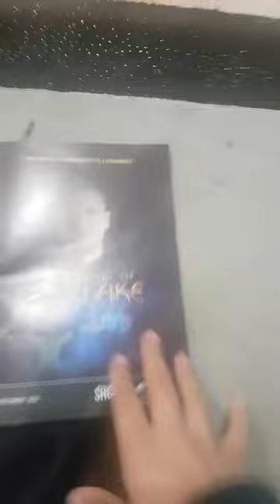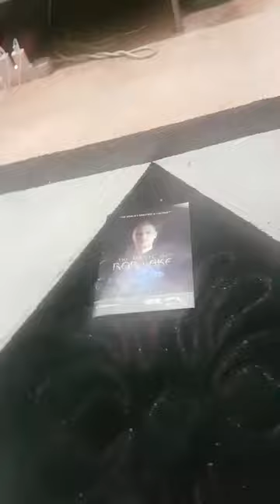Making Rob Lake pic magazine disappear!!!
This is a pic magazine of Rob Lake I will make it disappear for REAL!!! (NOT A CLICKBAIT!!!) PLS dont think this video is sus! AND TODAY I REALLY SAW ROB LAKE IN THE MAGIC SHOW! I REALLY made this vid at 12:00!